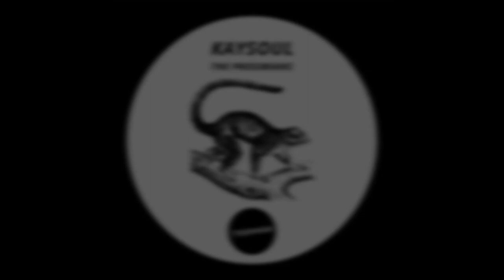KaySoul - The Prosimians (Dark Art Dub) [Tooman]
We are happy to introduce KaySoul from South Africa with his solid EP “The Prosimians”. Three excellent tracks and a beautiful remix by Dark Art. House music with a deep passion.

Early support by: DJ Caspa, Ingo Saenger, Lars Behrenroth, Guri, Replika, Sebas Ramis, Das Carma, Monosoul, Ruff Stuff, Khillaudio, Kid Enigma and many more

Label: Tooman Records
Catalog Number: TMN009
Release Date: 15 February 2019
Format: Digital